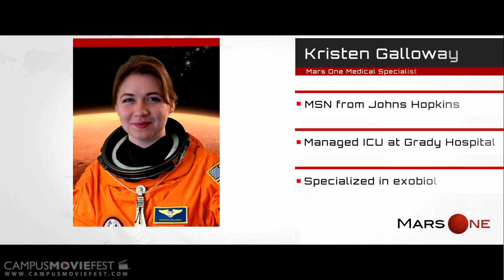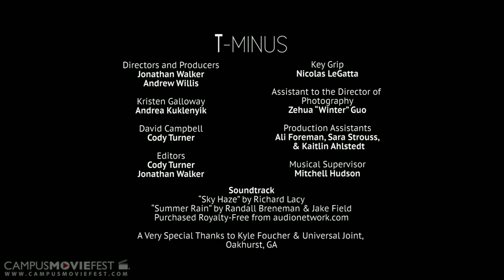T-Minus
For the first explorers of Mars, the journey to the Red Planet will be a major triumph of technology, science, and the human spirit. Even so, the first trip is surely to be a one-way trip with no hope of returning. Despite knowing this grave fact, there are many who are willing to voyage out into the unknown and spend the rest of their lives away from Earth. Kristen, one such volunteer, is one of the first to make journey and is at the precipice of leaving everyone and everything she has ever known behind.

Special Thanks to Kyle Foucher and Universal Joint for letting us invade their space for production.

Created by 20 Kilo Films at Georgia Institute of Technology in 2014 as part of Campus MovieFest, the world's largest student film festival.

T-Minus Cast & Crew :
Jonathan Walker - Captain, Director, Cinematographer, Producer
with
Cody Turner - Actor, Editor, Writer
Zehua Guo - Assistant to the Director of Photography
Sara Strouss - Production Assistant
Ali Foreman - Production Assistant